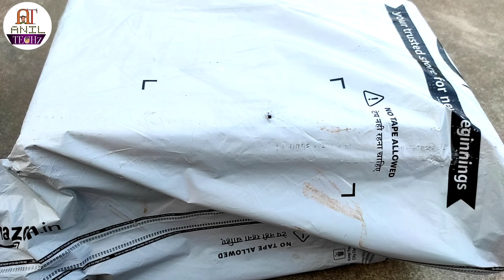Amazon Sale Biggest Loot ₹400 CASHBACK 😱|| mi Beard Trimmer Unboxing 🔥 || Biggest Discount 💰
mi Beard Trimmer Unboxing
Trimmer Unboxing
Amazon Sale
Amazon loot
Amazon sale loot Unboxing